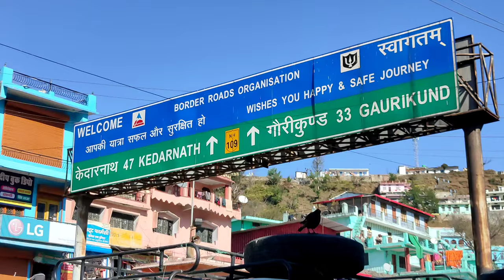YE LOG YHA KAISE REHTE HAI || BADRINATH ROAD || NITESH GAIROLA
INSTAGRAM ID

VLOGING SETUP

Mobile- Realme6Pro
Action Cemara - GoPro Hero 8 black

ONLINE SHOPPING 🛍️

• BIKE ACCESSORIES🏍️

Hand Palm Protector/
 Knee & Elbow Guard

•VLOGING ACCESSORIES

Gopro8 mic adapter
Gopro8 battery
GoPro 8 ulanzi cesh
Boya by mm1
Amazon tripod
Gorilla tripod
Flexible Gorillapod Tripod
Ulanzi mobile holer
Realme 6pro
Realme buds
Redmi pawer bank
GoPro accessories

•TREKKING ACCESSORIES

QUECHUA SHOES
Hiking Fleece
QUECHUA beg
Sleeping beg

INSPIRED- NEFFEX